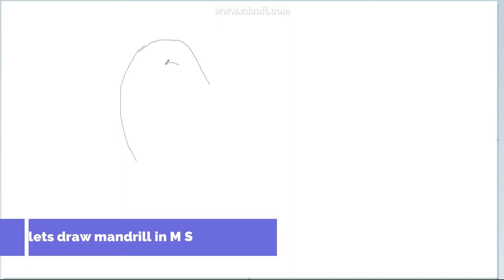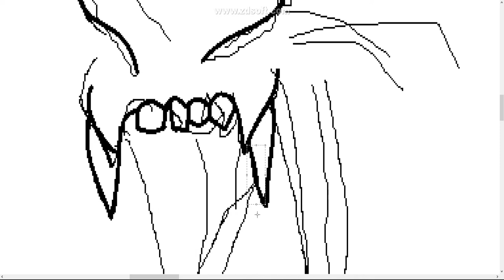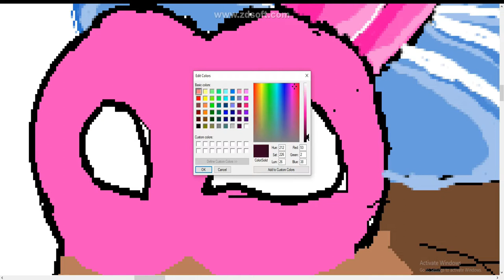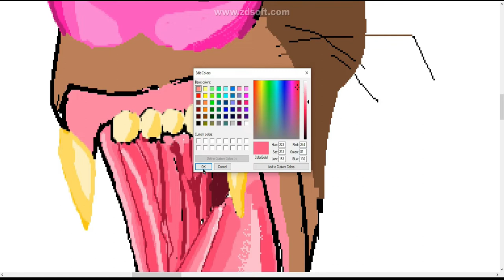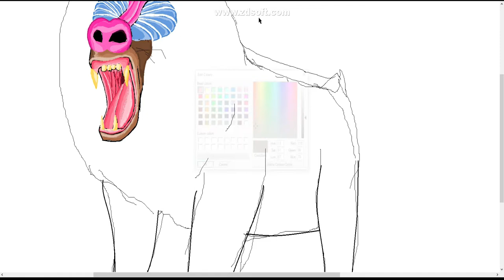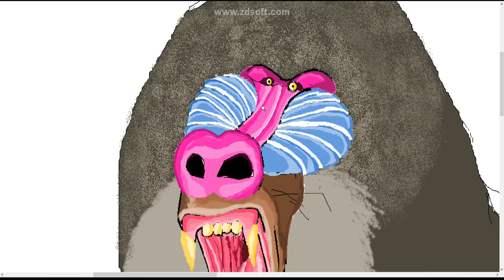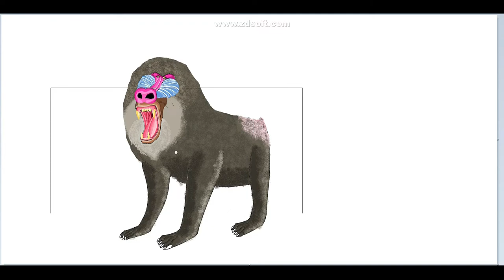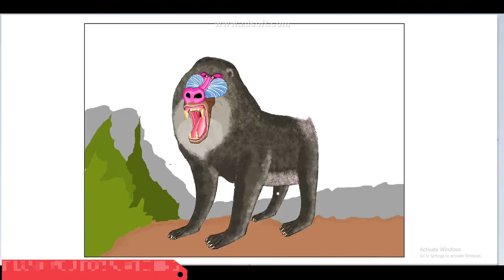Microsoft paint mandrill drawing| How To Make a Mandrill| Blooarmer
Hello guys
Today we are going to make a wild monkey named mandrill. I made this easily in Microsoft paint in my pc. My drawing is the step by step drawing. The mandrill is very dangerous and wild monkeys. They live in the rainforest. The mandrill monkeys are always angry. There are many colorful parts on their face. These mandrills are matching with the baboon. Baboons are also dearest monkeys. baboons and mandrills are separate from the other monkeys like languor. These wild monkeys are also nonvegetarians. They do not eat greenery, leaves, fruits, and vegetables. Gorillas and chimpaanges are more big monkeys in this category. There are very many types of wild animals that live In the rain forest. These monkeys live on the trees and ground also.
There are many different colors options and other useful features in MS paint.
You can draw your creations very smoothly in Microsoft paint.
Always show your creativity
I hope you have a lucky and nice day and life always.